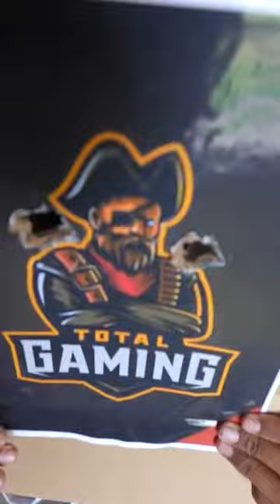Gaming Youtubers Ke Gazab Face Reveal 😮🔥! REDLER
Awesome face reveals of gaming youtubers. REDLER